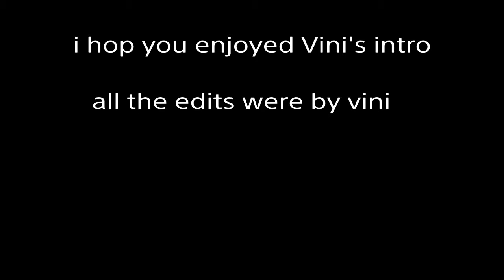Vini plays fortnite...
I hop you enjoyed Vinis edits and intro ,outro.